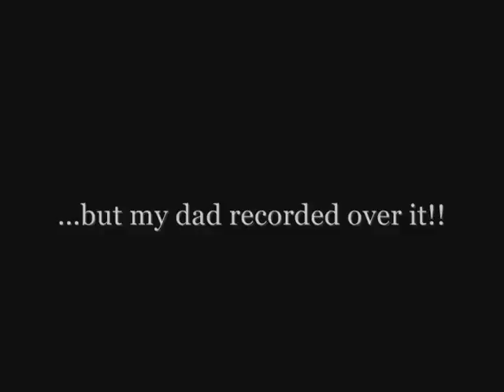1997 NBA Finals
I remember calling in sick from work to watch these games...